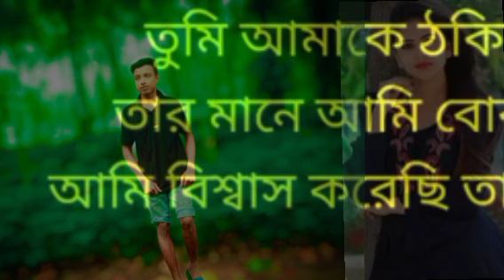Daylog video halo gais peles my canal sudscard and dale video apdat paban